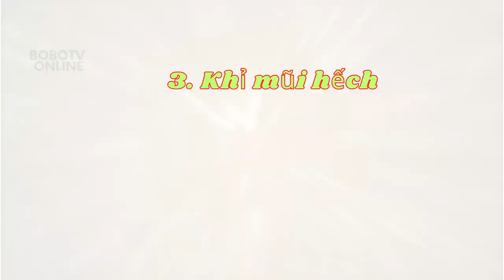Top 11 Loài Động Vật Kỳ Lạ Có Thể Bạn Mới Nghe Thấy Lần Đầu | Khám Phá Thế Giới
Top 11 Loài Động Vật Kỳ Lạ Có Thể Bạn Mới Nghe Thấy Lần Đầu.
Mẹ thiên nhiên luôn đem lại cho chúng ta rất nhiều điều bất ngờ, thú vị. Thật khó có thể tin được rằng trên hành tinh mà chúng ta đang sống có những sinh vật lạ thường và khác biệt đến thế nào!
11 loài động vật quý hiếm có thể bạn chưa từng được nghe thấy trước đây. Mời các bạn cùng theo dõi.
Chúng tôi hy vọng kênh sẽ là người bạn của ba mẹ và bé trong hành trình tuổi thơ của mình.